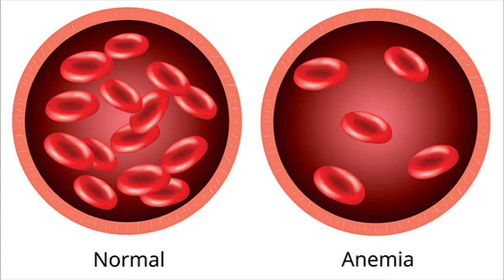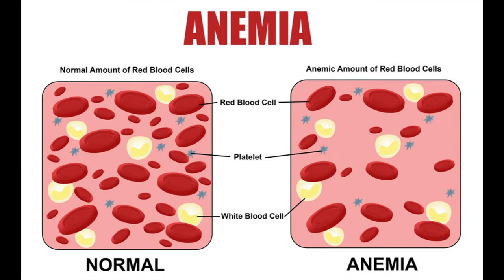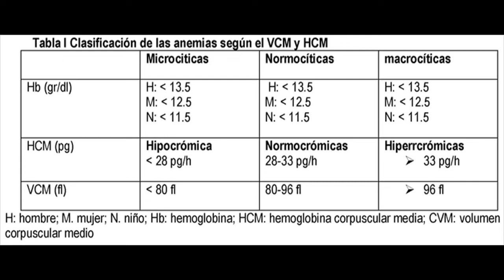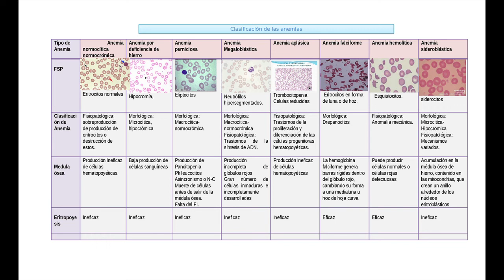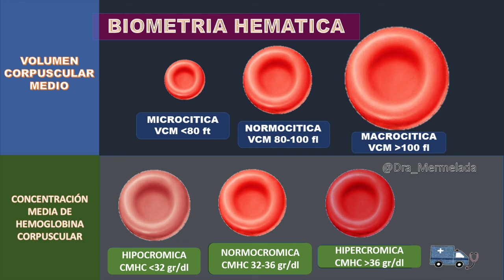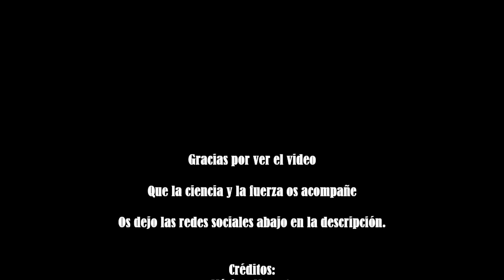Fisiología humana 54. Hematología 5. Anemias en la sangre 🩸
Buenas a todos, os traigo un videos cargado de información sobre anemias, si queréis saber qué es y demás, tendréis que veros el video.
Y que como siempre, os agradezco el apoyo, likes y comentarios, así como el compartir.

Ammu

Hello everyone, I bring you a video full of information about anemia, if you want to know what it is and others, you will have to watch the video.
And as always, I thank you for the support, likes and comments, as well as sharing.

Ammu